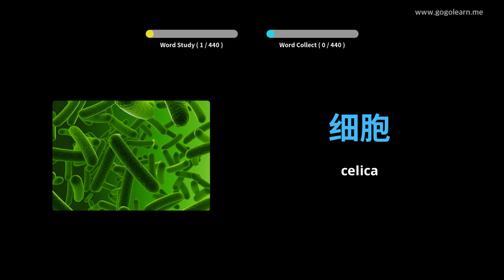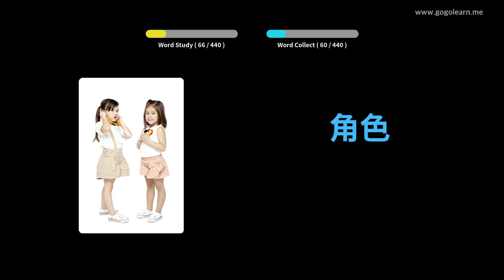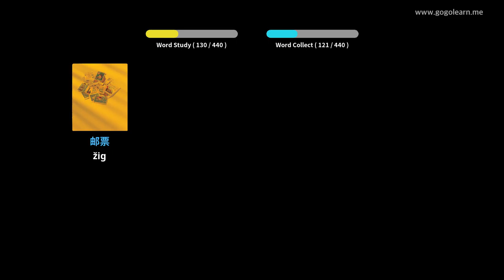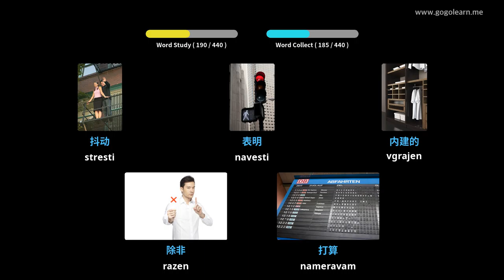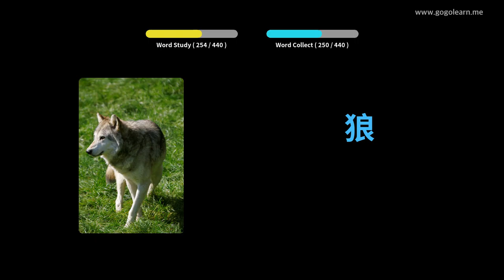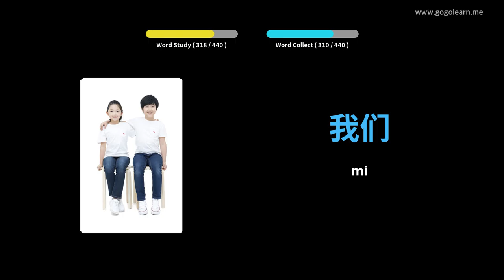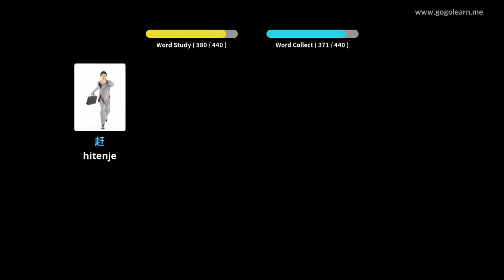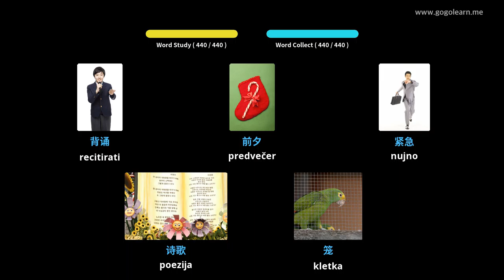Srednja šola kitajskega besedišča 3 | Golearn